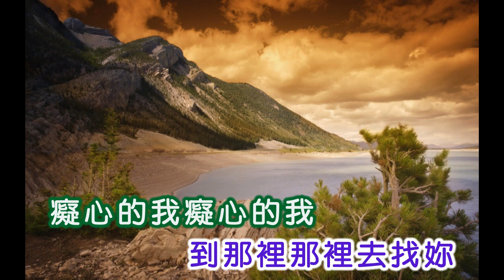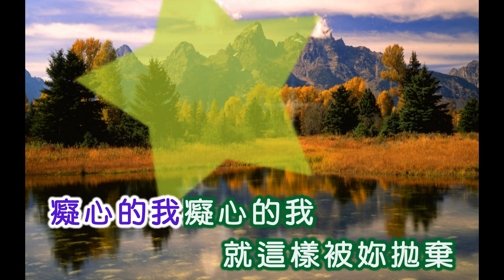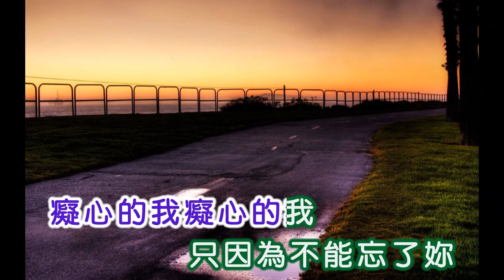劉邦 ~ 夢醒不了情